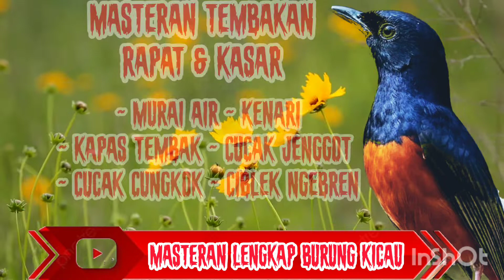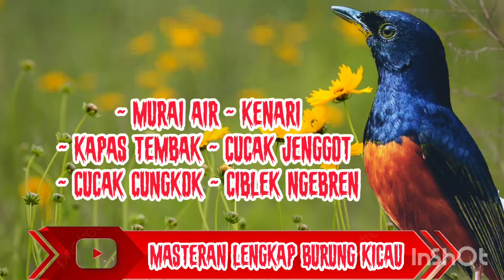Masteran Tembakan Rapat Dan Kasar